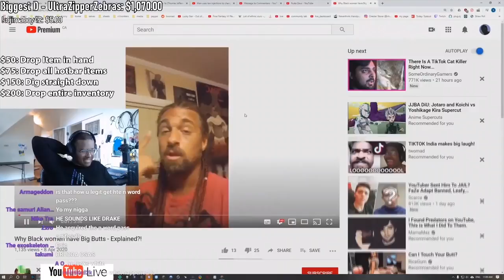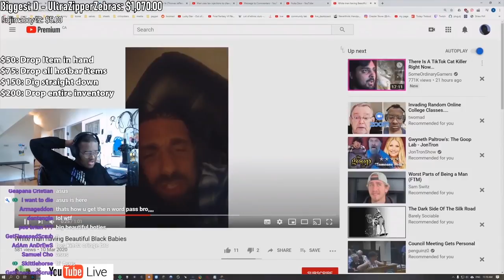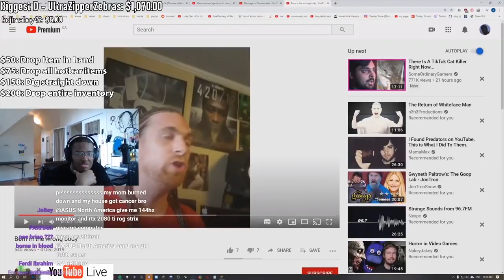TWOMAD REACTS TO WHITE MAN WHO BECAME BLACK !